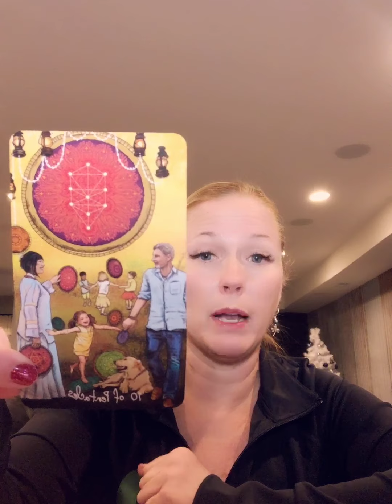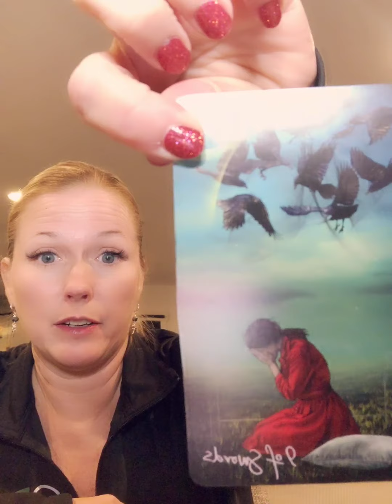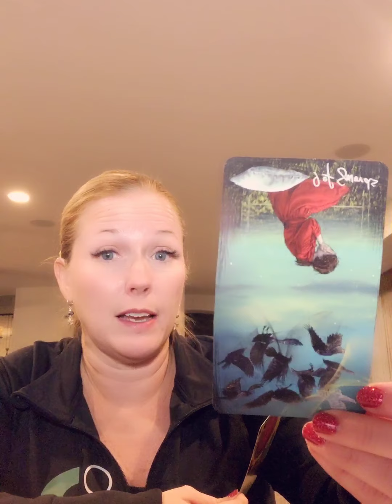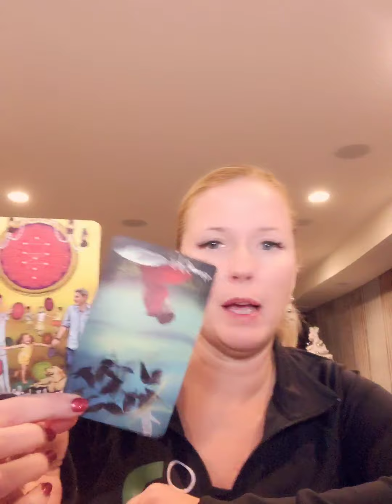DAILY VIBE CHECK JAN 7 2021 SOMETHING GOOD IS COMING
ANOTHER GREAT DAY FOR GOOD FORTUNE THAT HELPS GET RID OF SOME ANXIETY!